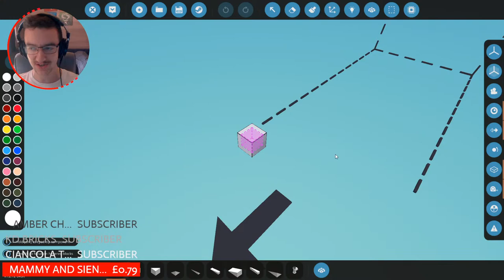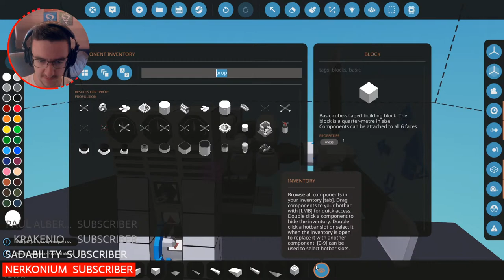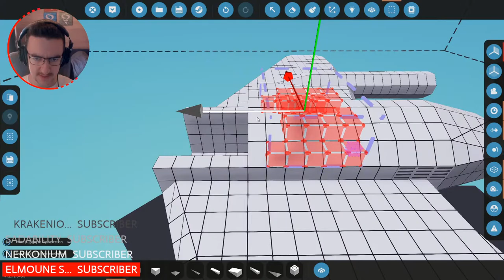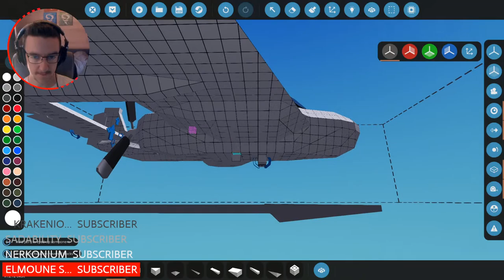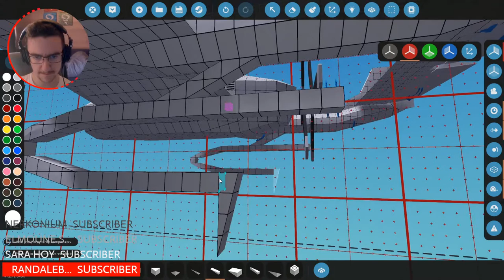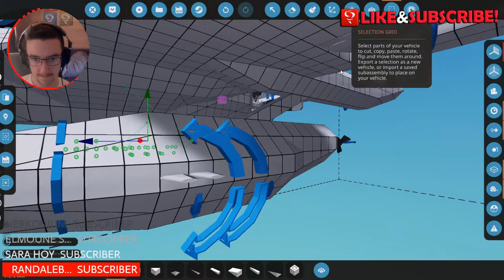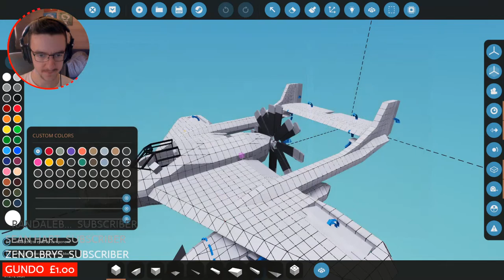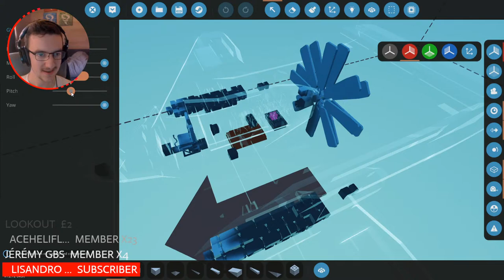Building A Floating WW2 Fighter! - BUILD CHALLENGE - Live Stormworks: Build and Rescue Gameplay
Lets start building a floating WW2 single engine fighter for my build challenge. If you guys would like to participate in the challenge, go to my discord linked below, look in the bc-discussion channel and check out the pinned messages.

Stream Chat Rules:
No spamming the same message
No caps spam
No asking for shoutouts
No promotion of any kind
Be respectful and kind